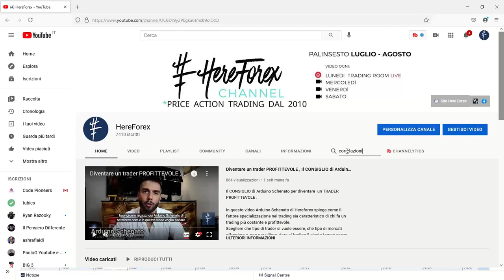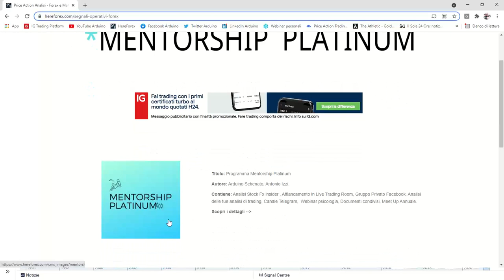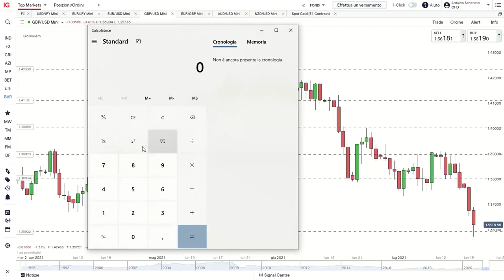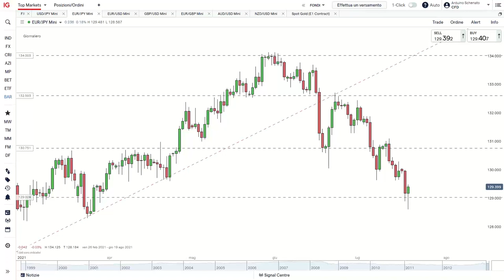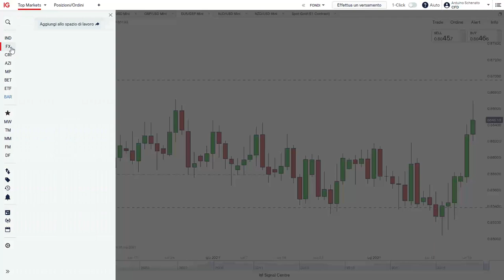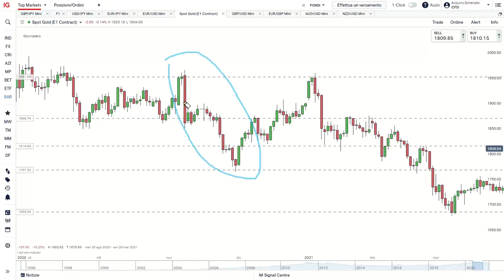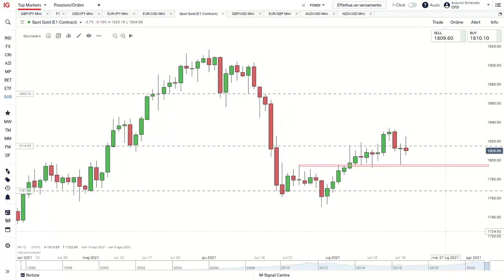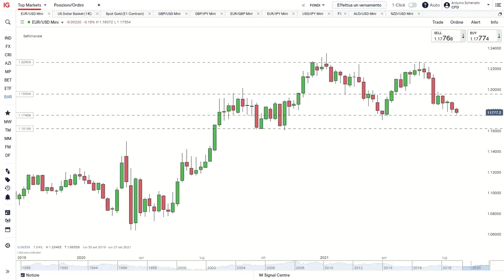Corso Price Action trading: Come usare le correlazioni nel FOREX ?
Corso Price Action trading: Come usare le correlazioni nel FOREX ? Esempi pratici su come farlo.

In questo video corso  Arduino Schenato di Hereforex fa svariati esempi di come usare in modo efficace le correlazioni nel mercato del forex.
Eur/Usd, Gbp/Usd, Eur/Gbp, Usd/Jpy, Eur/Jpy, Gbp/Jpy, Xau/Usd sono i mercati citati nel nel video.

Negli esempi Arduino ha mostrato come, attraverso la giusta lettura della price action dei mercati correlati tra loro, si possa agire con più sicurezza e fare un trading migliore.